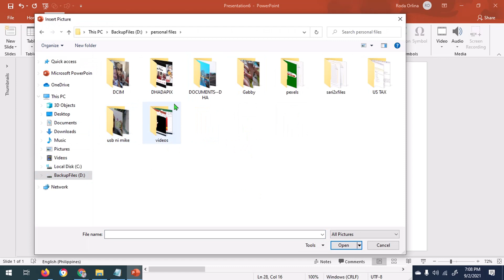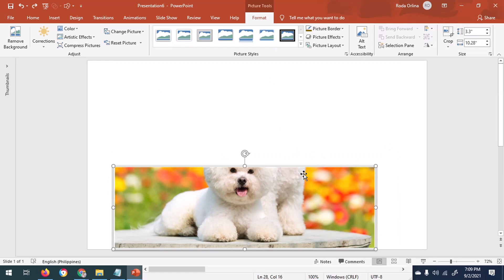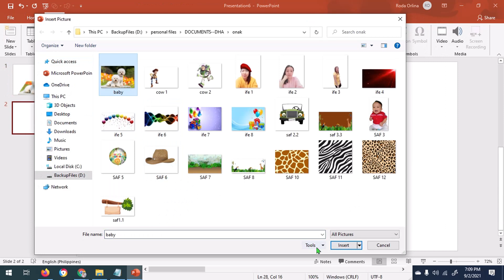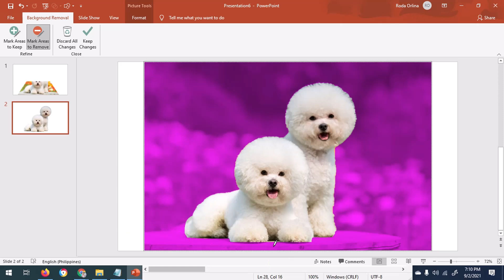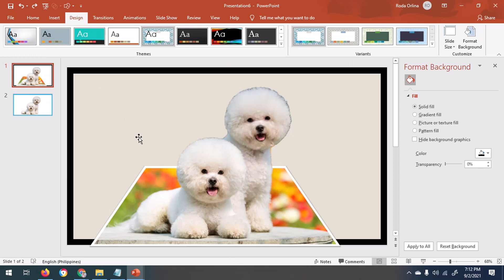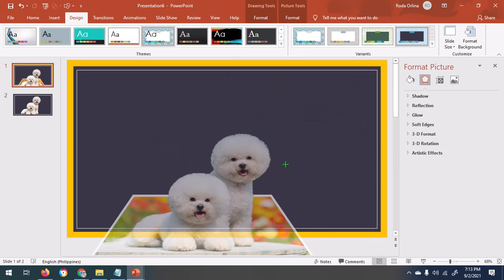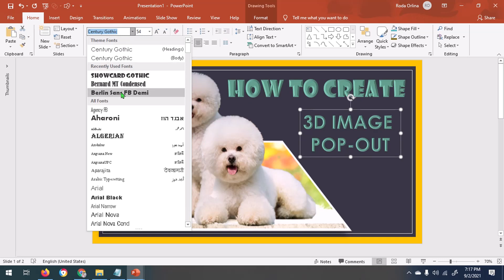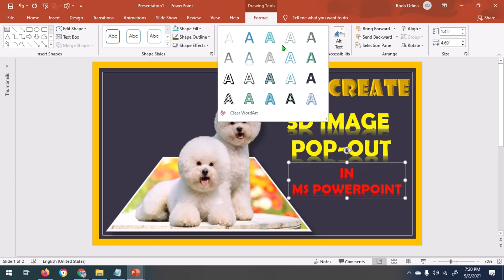HOW TO CREATE 3D PICTURE POP OUT EFFECT IN MS POWERPOINT II QUICK AND EASY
Today I'll be showing you guys how to create a 3D picture pop out and design using Microsoft Office PowerPoint 2019.

Attribution:
Song Title: Cryin In My Beer - Audionautix & mix w/Waray-waray Music